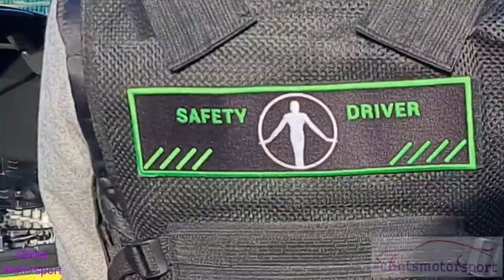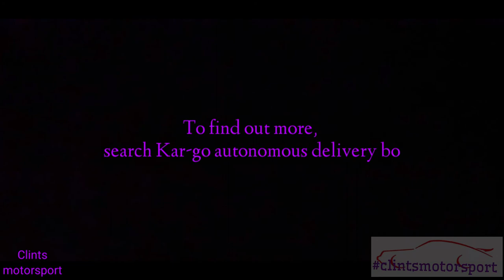I saw the future with kar-go autonomous delivery bot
I got to see this Kar-go delivery bot whilst at work